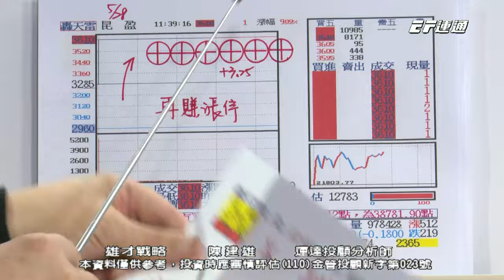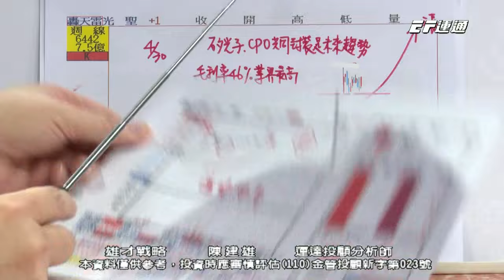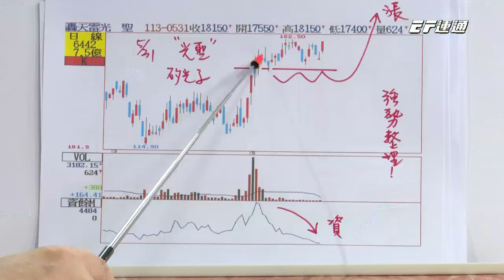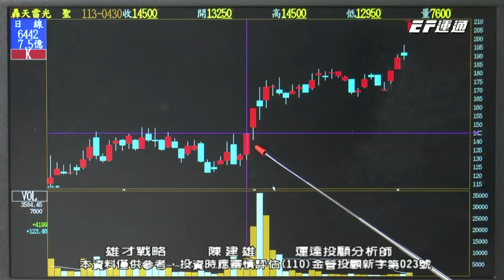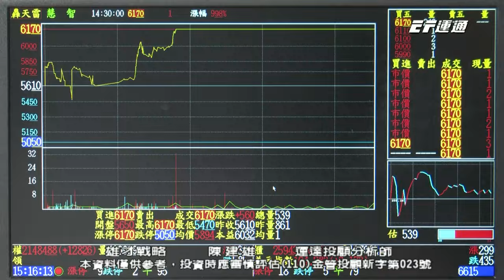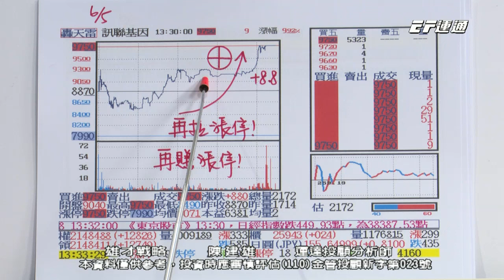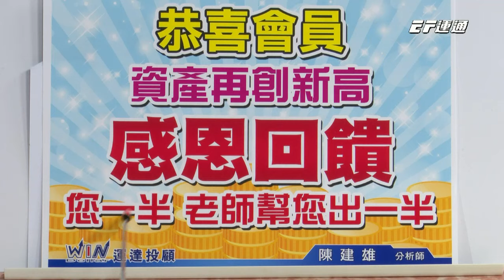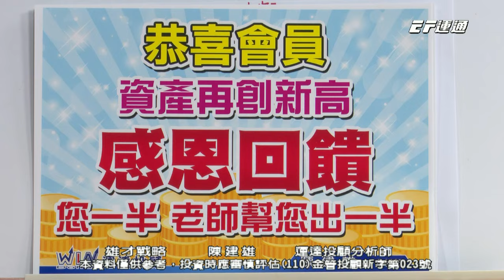陳建雄【雄才戰略】鎖定五大信賴產業! XX⊕ 昆盈+74% 茂綸+38% 光聖+52% 訊聯基因+35% 2024/06/05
【🧭雄才戰略】
💡 昆盈+74%、茂綸+38%、光聖+52%
💡 訊聯基因+35%、XX⊕
💡 鎖定五大信賴產業！